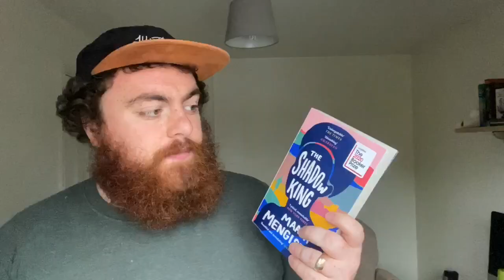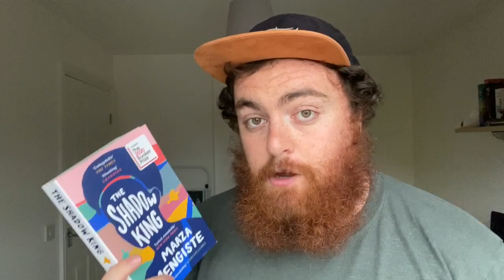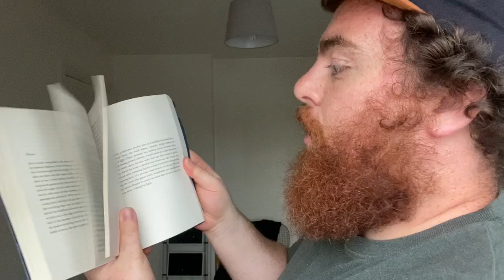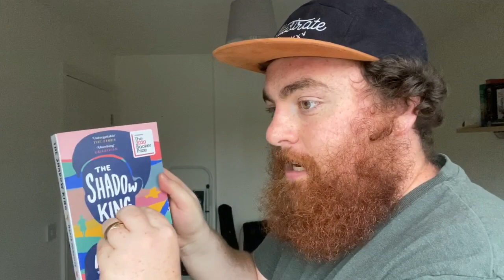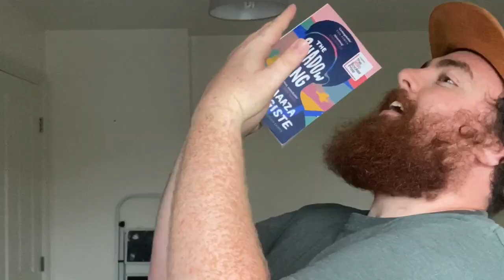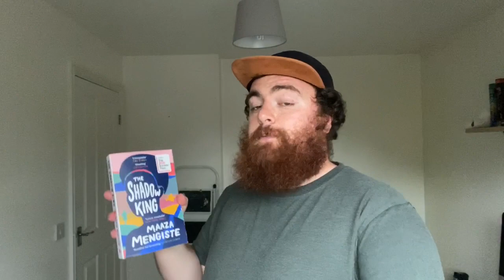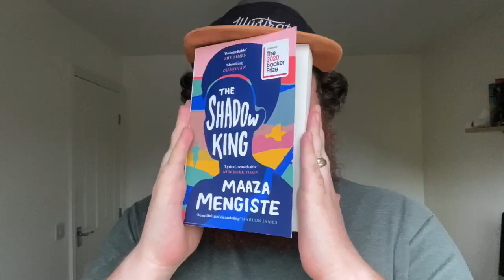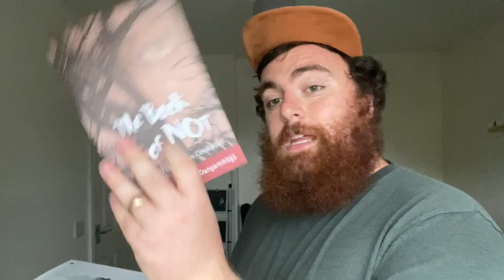THE SHADOW KING BY MAAZA MENGISTE - BOOKER 2020 LONGLIST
Maaza Mengiste’s novel about women who want to rise up against the Italian invasion of their country - Ethiopia - falls short of promising what it set out to deliver.

4/10

10th August - Brandon Taylor, Real Life & Avni Doshi, Burnt Sugar

REVIEW //